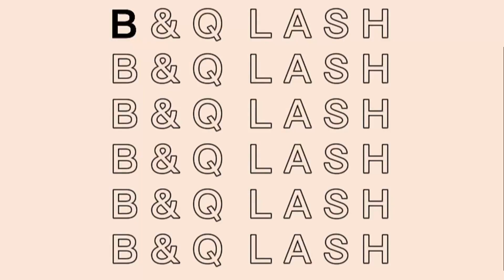"Get Flawless Lashes at Home: DIY D-Curl Lash Clusters for Stunning Volume!"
Buying link ⬇️

Lash Clusters D Curl 10-16MIX DIY Eyelash Extensions 72 Clusters Lashes B&Q LASH Volume Individual Lashes Eyelash Clusters Extensions Individual Lashes Cluster DIY at Home (B34,D-10-16MIX)